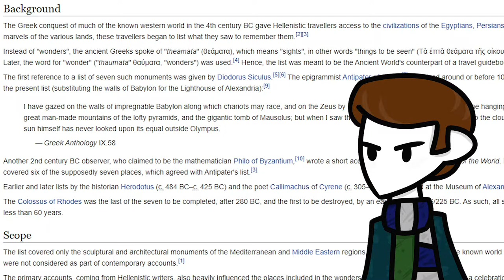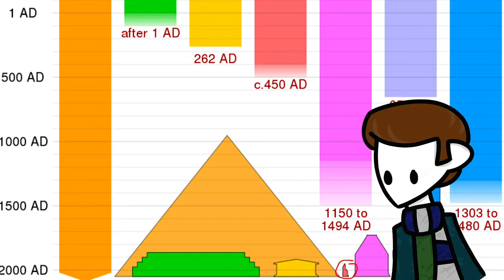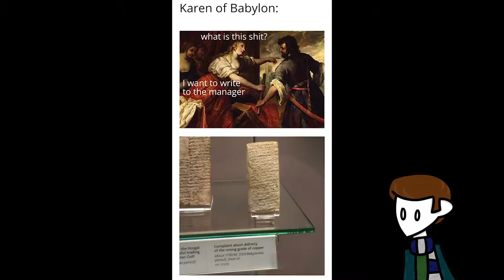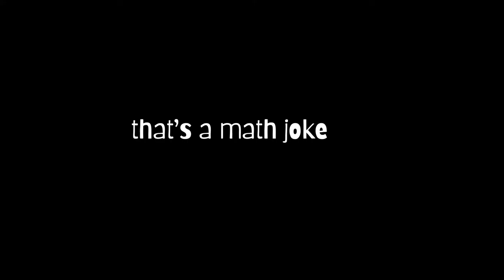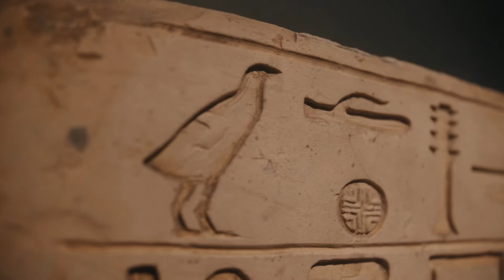Animated History: The Hanging Gardens of Babylon...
As wacky students of history, we constantly have to rewrite our books every day and change our perspectives to match our newfound evidence. And some things, like the Hanging Gardens of Babylon, one of the seven wonders of the Ancient World, may not be so permanent.

A lot of the information in this video was developed with the research of scholar Stephanie Mary Dalley FSA from the Oriental Institute, Oxford. She is the main scholar behind the theory of the Assyrian Hanging Gardens.

Links to some of the media I used in the video:
A lot of the Babylon memes came from the hardworking history memers on Reddit, keep working soldiers!
Stock Footage Site: (Great resource, good selections, free)

Follow Muszy as he shows off the goofy and the interesting in his funny animated history series. From alternate history, to real life lore, to unsolved mysteries, this armchair historian provides a crash course in the stories that make our civilizations unique.